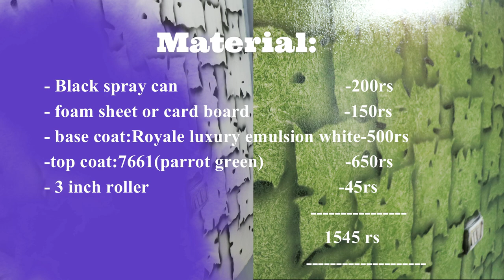royale play ki design | royale play 3d design 2023 (HINDI)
Asian paints royale play texture design  ?In this tutorial simple painting ideas for beginners.i can teach you 3d  design Secret techniques in easy way.
i wanna be share all my thought and ideas with u .easy spray painting wall designs for bedrooms very smart look.

try any one these for your bedroom  and living room.
who has construct a new house don't worry because in my channel many types of wall painting designs.
I have to share best designs for you...

Dear Mr/Ms
Thank you very much for your value time to Watch, Like, Comment, Share and Subscribe our videos on Creative hacks Channel, and i will try all my best to find more ideas try to Create more videos to make your assist and more facilities.

Mr. Rahim: I'm from Andhra pradesh.  I create new 3d design with plastic cover and foam sheet with spary can. we  are only 2 people (me & my small brother)

I hope all viewers enjoying and experienced with my creative  work contents.

MATERIAL :i USED ASIAN PAINTS
*BASE COAT: ROYALE LUXURY EMULSION (NOT ROYALE SHINE)
*TOP COAT :ROYALE PLAY WATER EMULSION(CODE- 7661 )

          *COSMOS SPRAY PAINT AVRYLIC (black)

          * FOAM SHEET 2.5mm

1) Wall putty elevation design images for Exterior wall

2)60+ Bedroom designs | wall painting ideas

3)Switch board wall painting art

4) How to wall putty design Mural peacock tutorial (telugu)

5)Clay Drywall Art sculpture | 3d wall murals fro beginners (Hindi)

6)Easy & DIY homemade wall Art painting designs ideas for bedroom

7)Guitar Wall Care Putty Texture Design | How to wall art

8)How to do wall painting design yourself | wall painting art easy

i hope u enjoy all these vedios.